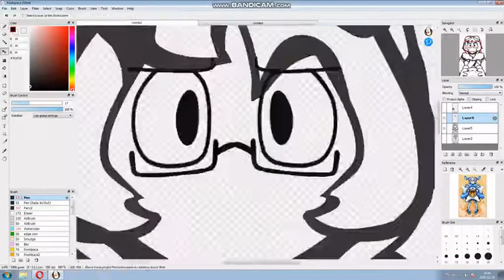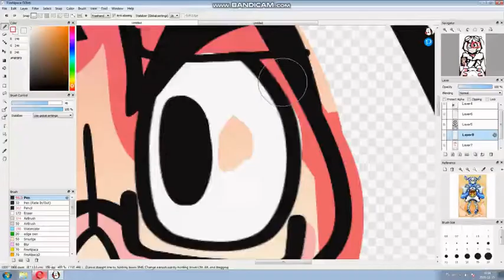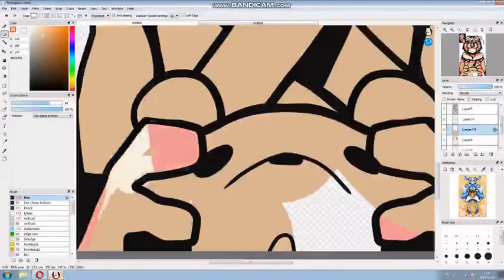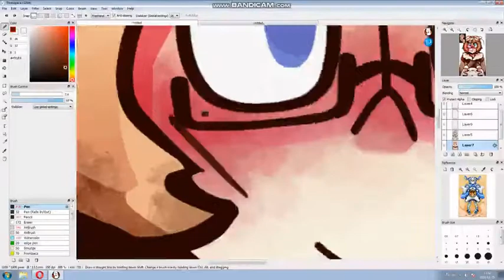[HETALIA SPEEDPAINT] Canada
He is not forgotten! Yay!
So yeah, I made Canada fanart ^^
Character belongs to Himaruya Hidekaz
Programs//tools:
FireAlpaca /drawing/
BandiCam /recording/
BandiCut /editing/
Openshot /editing/
Computer mouse /drawing/